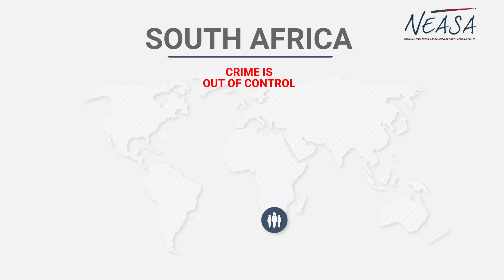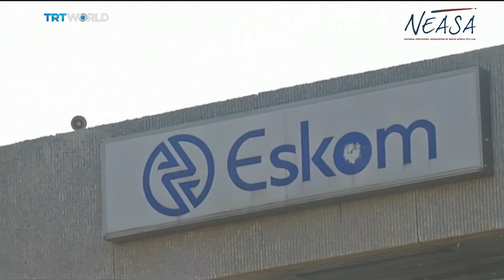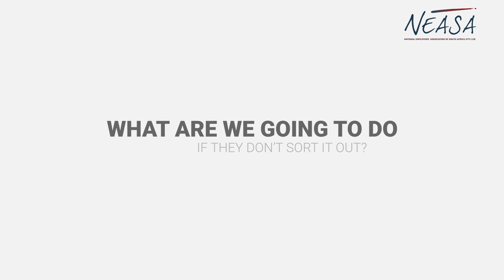Gerhard Papenfus - It is up to 'US'; not 'THEM'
As ordinary South Africans we are confronted with challenges on a daily basis. These include poverty, unemployment and crime to name a few. We cannot wait for government to take action and create an idyllic environment, we have to be the change in our own communities.